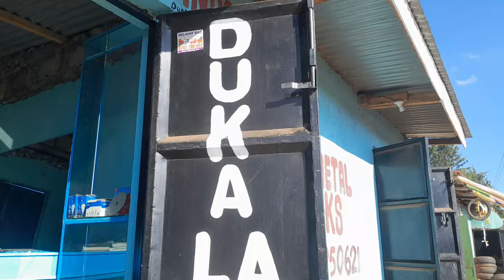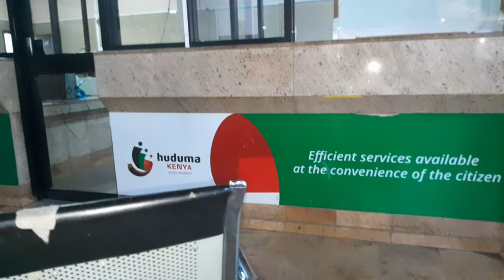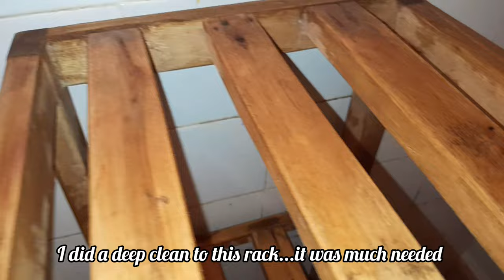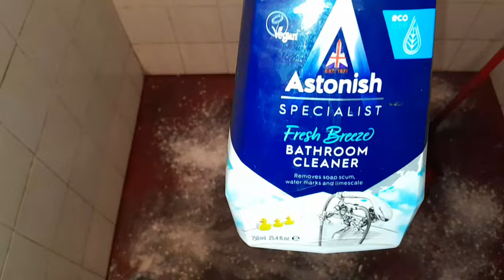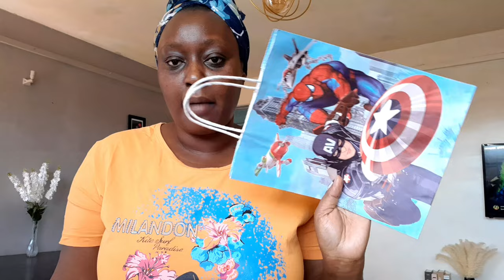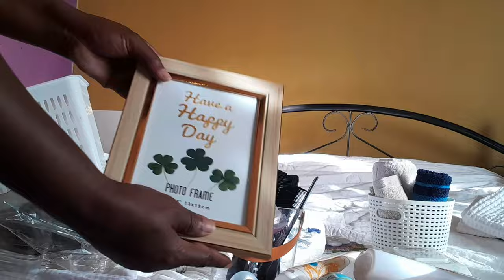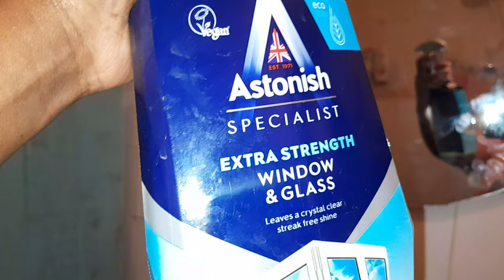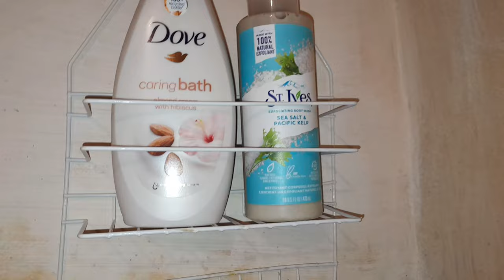New 💥💥Small Kenyan BATHROOM MAKEOVER//NEW BATHROOM MIRROR//BATHROOMDECORHAUL//PANDA HSE/LEATHER HAUL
Hello my peeps...Hope you've enjoyed watching my bathroom makeover which is going to be a series...Kindly comment on my comments section and watch an ad or 2 coz that helps me get my revenue. .
For supporting me you can also press the super thanks button down there below..
Thanks again and God bless you big time
Love and light Joan Jojo Wairimu 💛

Timeless  _ Dee Gatti

Morning - Vinlisa

Music credits to NCS music release

Instagram business page
@glam home_and_decor